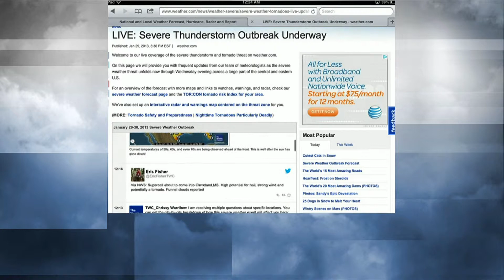The Weather Channel/Weather.com Severe Weather Aircheck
During a severe weather event, I appeared on-air with The Weather Channel to explain how viewers can stay up to date with the event online at weather.com. Air date: January 30, 2013.